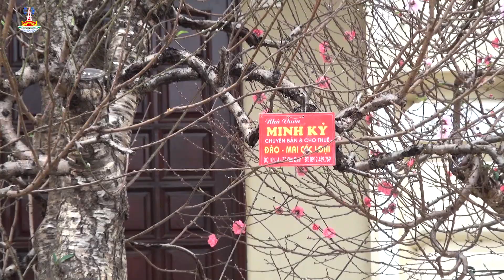Chương trình thời sự Hải Hậu tuần 2 tháng 1 năm 2023: Trung tâm VH TT&TT huyện thực hiện: